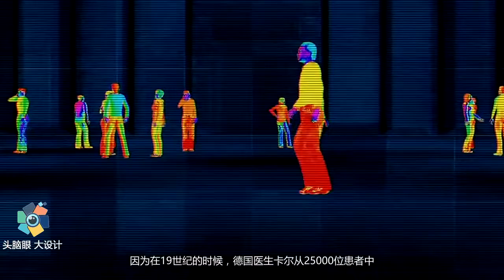人类正在快速凉凉？科学家发现：人类体温正在不断下降